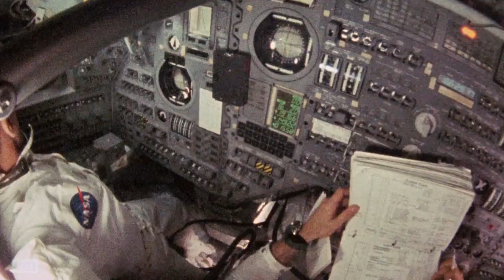Pete Atkin - Canoe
VidMo's visualisation of the Clive James and Pete Atkin song "Canoe", now with the lyric in subtitles. Be sure to watch it to the end!